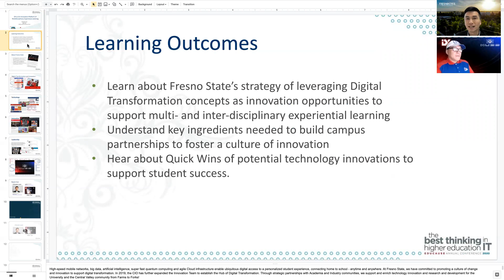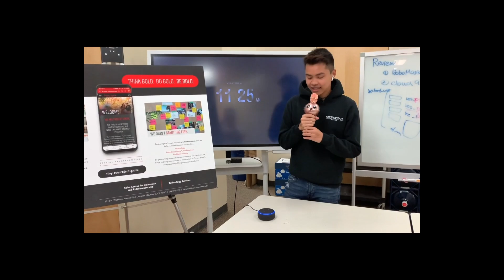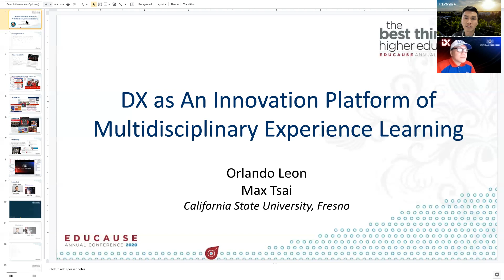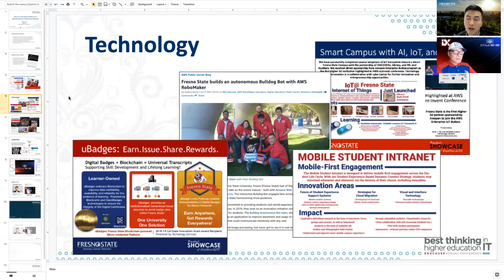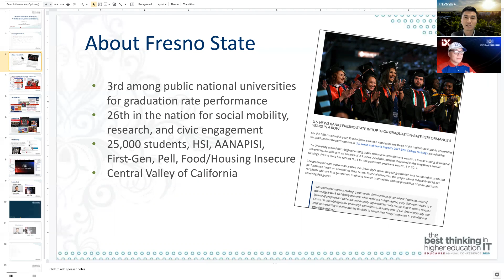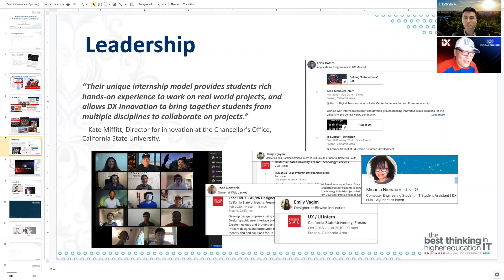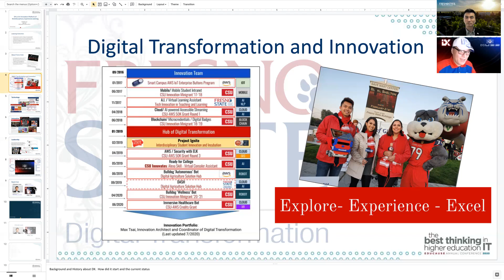Dx as an Innovation Platform for Multidisciplinary Experience Learning [EDUCAUSE 2020]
Come learn how bold, student-centric Innovation and Digital Transformation initiatives have supported interdisciplinary, experiential learning opportunities in areas of AI/machine learning, immersive/mixed reality, IoT, Blockchain, data analytics and robotic process automation and autonomous (robotics) systems.

Max Tsai
California State University, Fresno
Orlando Leon